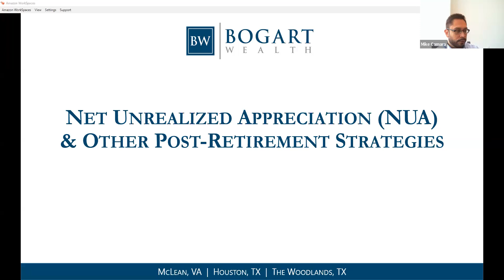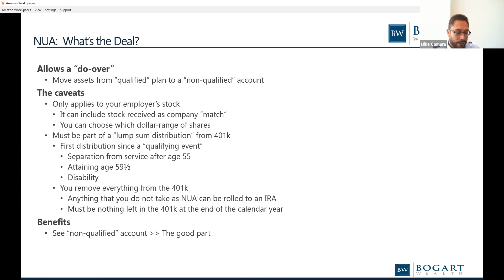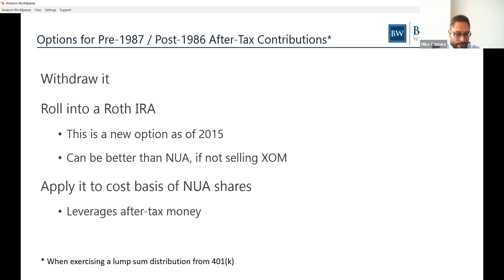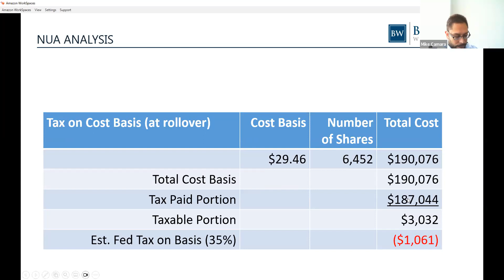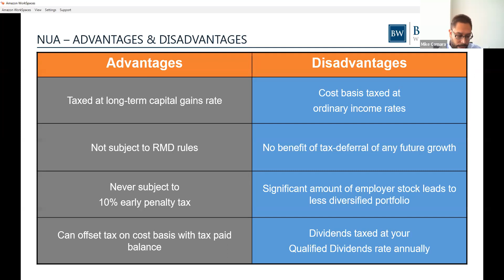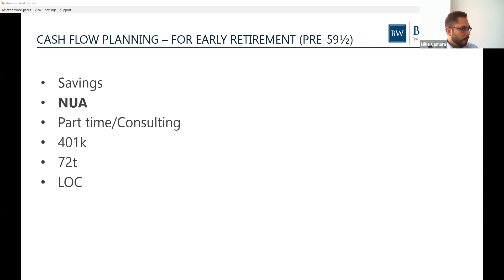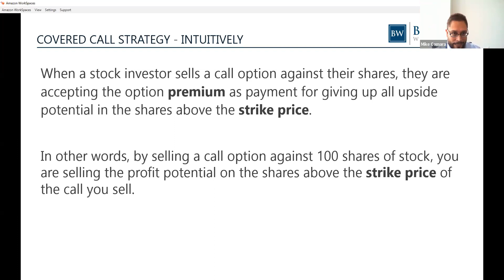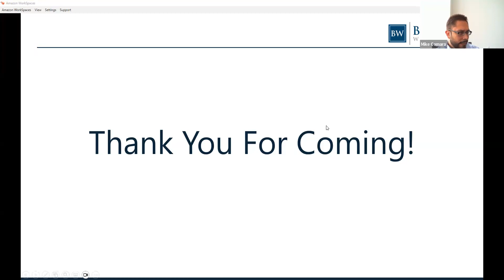Net Unrealized Appreciation (NUA) & Post-Retirement Strategies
What is Net Unrealized Appreciation (NUA)?
Retirement Cash Flow Strategies
Tax Optimization Strategies
Cover Call Writing Strategies
Good Til Cancelled Orders (GTCs)
Q&A